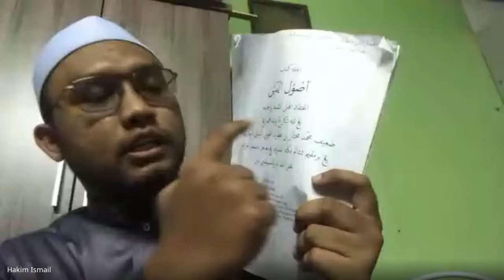Inilah Kitab Usuluddin: Majlis 1.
‘Inilah Kitab Usuluddin’ adalah sebuah nuskhah pengenalan tentang asas kerangka aqidah yang sahih seseorang muslim.
Kitab ini merumuskan tatafikir secara sistematik, pembinaan malakah keimanan dengan berpaksikan dalīl naqli dan aqli.
Karya Tuan Guru Shaykh Muhamad Mukhtar Ibn ‘Atorid al-Jawi ini harus ditelaah dan dikaji pemikiran beliau untuk kita sama-sama mengambil manfaat dari pusaka ilmu ulama silam tanah air.